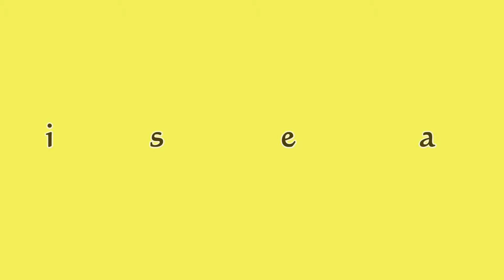Survival Lava Islands Remake - Episode 29 Recovering and Searching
Intro and outro music is Atmospheric Dubstep Background

Hey guys if you guys have a youtube channel and you think it gets a decent amount of views, dont worry about subscribers that much, then try getting a youtube partnership through the RPM Network/Maker Studios